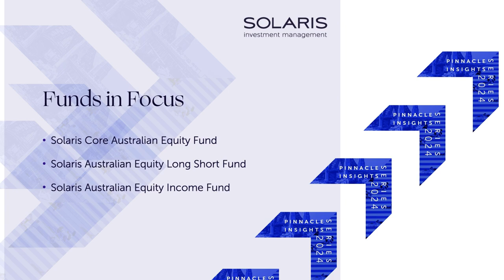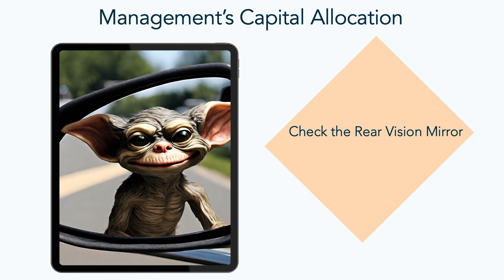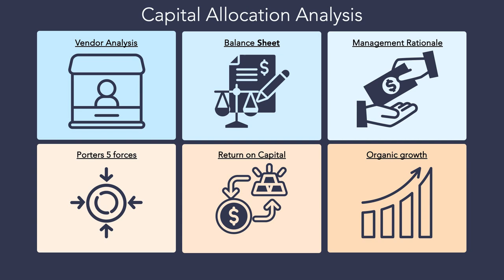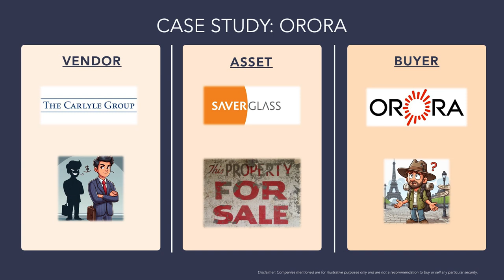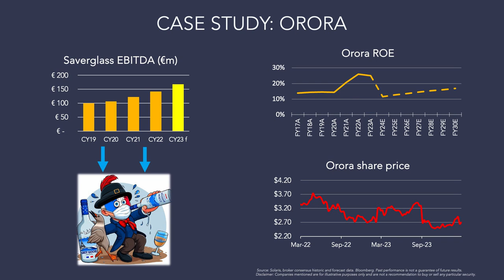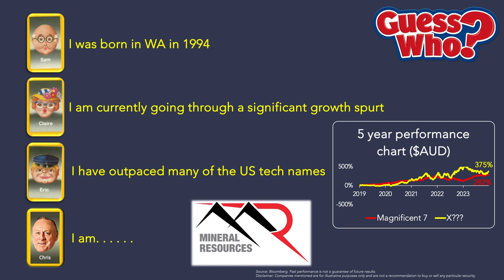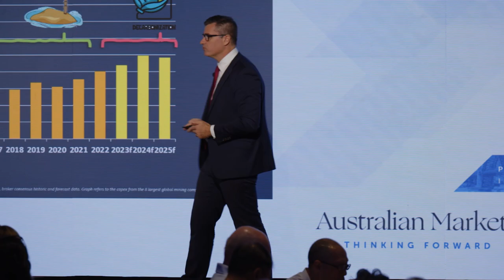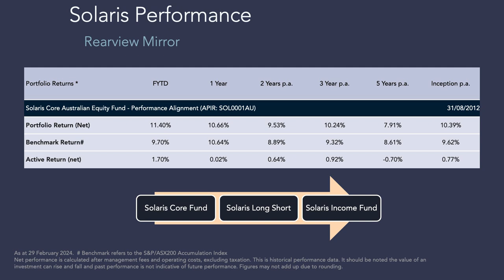Solaris Investment Management (Charles Story) - Long/Short Australian Equities Strategy